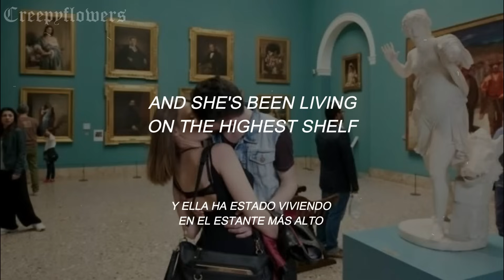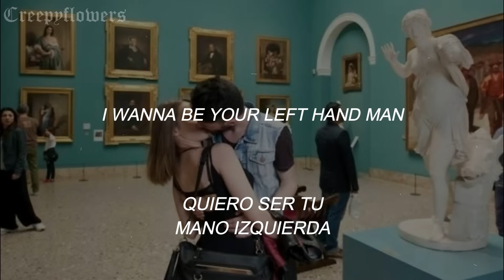Riptide - Vance joy // Lyrics// Sub español e ingles//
Canción: Riptide
Autor: Vance joy
Álbum:

⚠COPYRIGHT⚠
➥No soy el dueño de está canción. Únicamente es un video de la letra de la canción en inglés traducida al español.

La traducción del video no es literal, si tienes una opinión o pregunta sobre la traducción de la letra, déjala en los comentarios.

Si quieres que haga tu canción favorita traducida al español o simplemente la letra, no dudes en comentarlo.